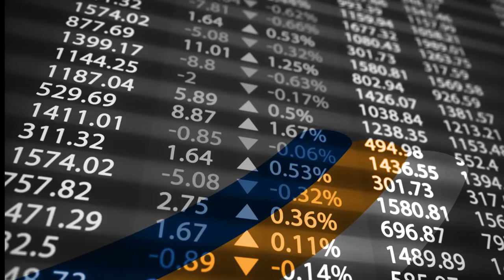Chapter 2 of 5: The benefits of banking intelligence - Building the intelligent bank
In this chapter, Matt Cox, wholesale banking practice leader, EY, explains which areas of banking are seeing the greatest benefits from new technology.